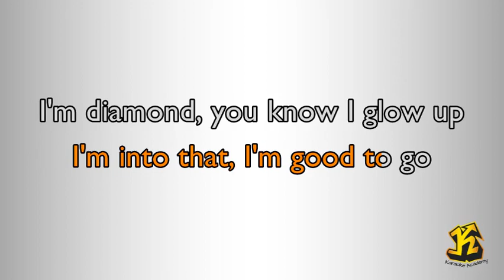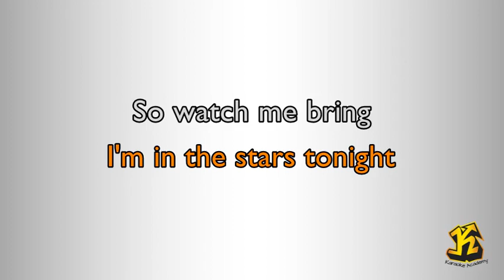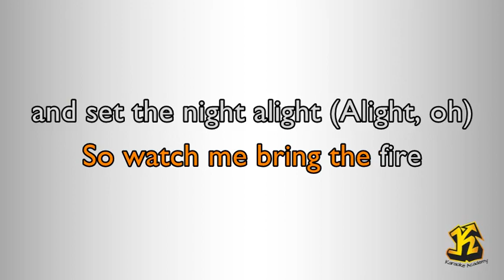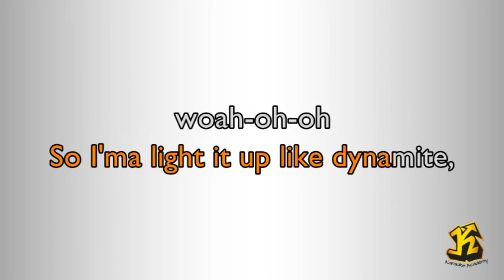BTS (방탄소년단) - 'Dynamite' (Karaoke Version)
Written By: Jessica Agombar - David Stewart
Label: BigHit Entertainment